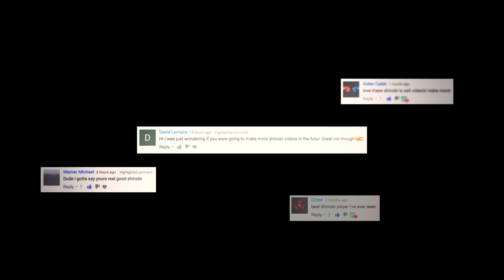The Return of Shinobi (Teaser) - For Honor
New Shinobi Montage Soon!